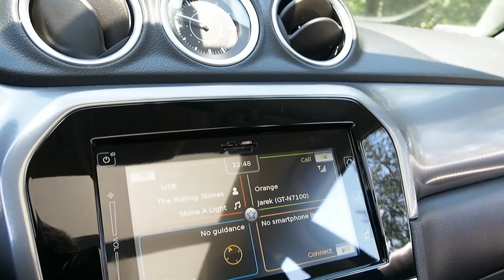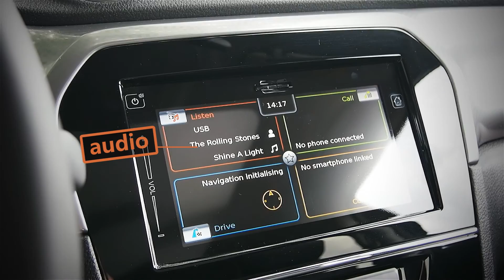Suzuki Vitara 2016 Allgrip 4WD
Prezentacja samochodu Suzuki Vitara 1,6 Allgrip.